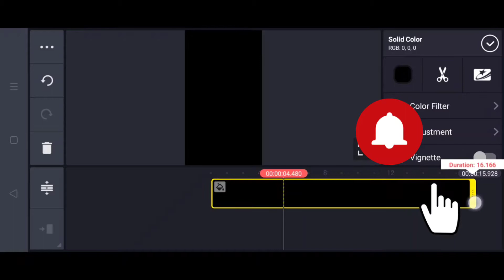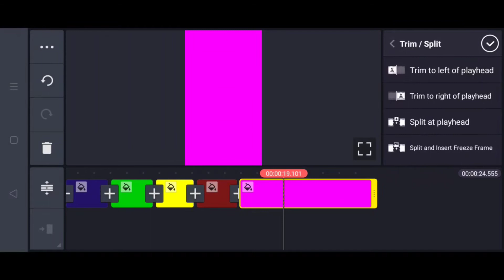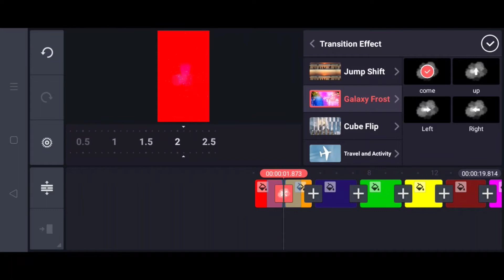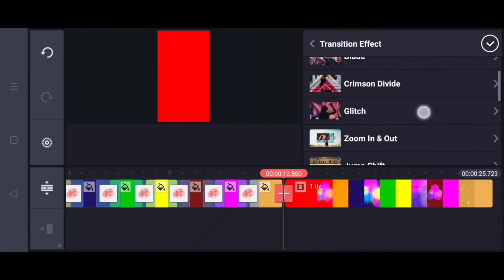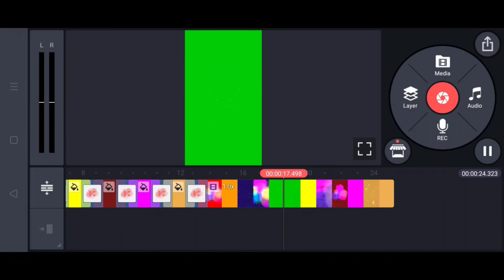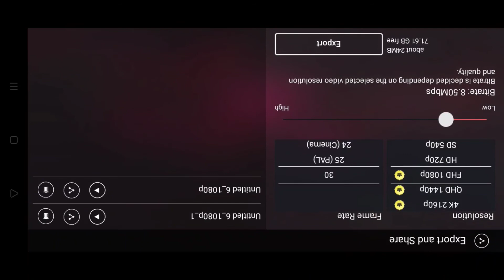how to make colour full background video in kinemast 👍👍👍